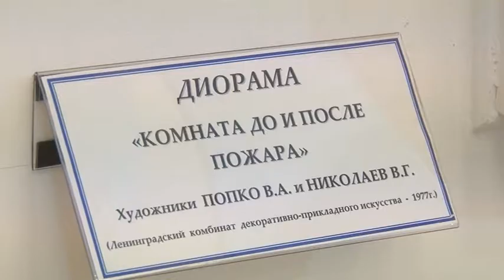В честь 40-летия музея МЧС там провели уникальную экскурсию